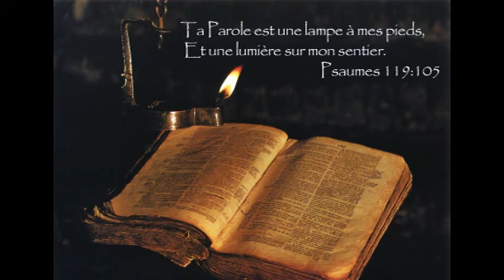Patete - le model dans haut -